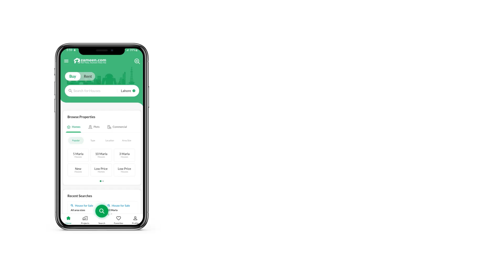5 MARLA RESIDENTIAL PLOT FOR SALE IN PHASE 9 PRISM DHA LAHORE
5 Marla Residential Plot Is Available For Sale In DHA Phase 9 Prism Block D Lahore.
Buy best Residential Plots in Lahore. The right property for sale is just a click away, so take action today. Make the most of the opportunity right now of buying a 1125 Square Feet property that is readily. You can expect good returns on investment by booking your property at PKR Rs. 8,000,000 in the upcoming project. DHA Phase 9 Prism - Block D is full of facilities at every corner that make life easier. Looking for a multi-purpose property? Well, stop searching further, because this Lahore has the best one yet.